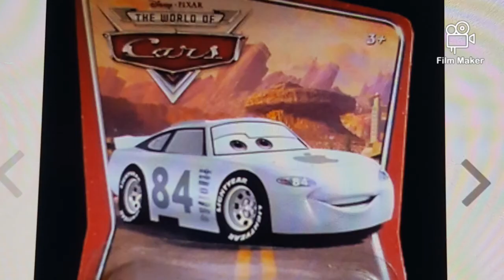What is cars never had intelligences